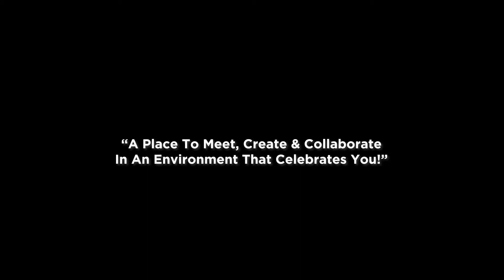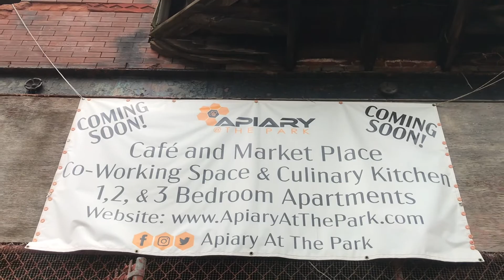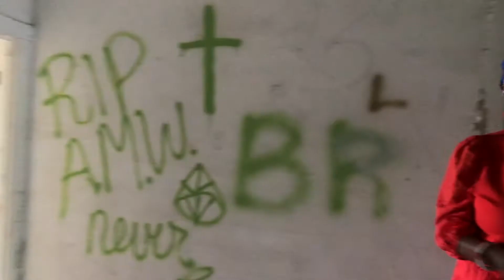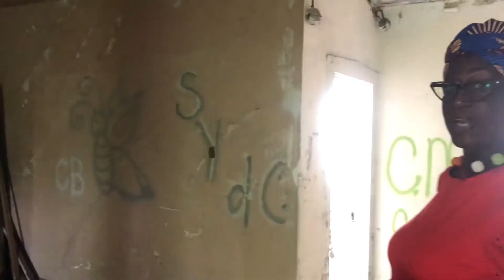Apiary @ the Park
Their Mission is to provide an affordable option for culturally responsive entrepreneurs and small business owners so that they feel safe, celebrated and are able to thrive, thereby building a diverse, entrepreneurial ecosystem and transform communities through commerce and industry